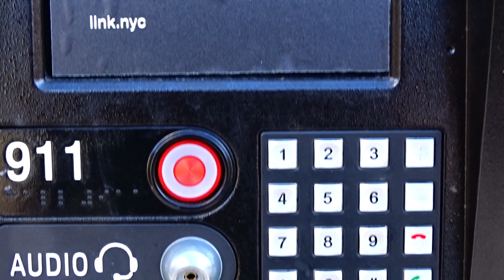A LinkNYC/Link5G Tower on Myrtle Ave. Sign says WiFi & 911 work but that's another Smart City Lie.